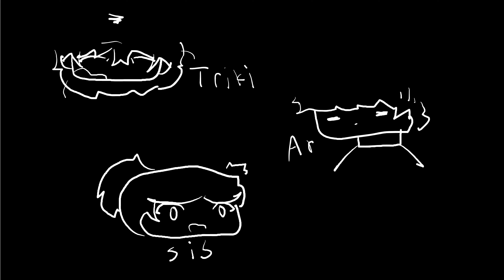Mission Story: Burning The Black Sticks (4k)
A story about a witch doctor who because baptized